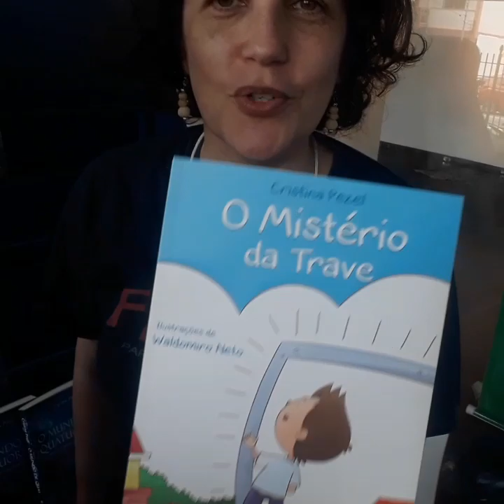Jammy Said(Canal Foca na Cultura)Feira Literária Literói-CCPM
14/04/2019-Canal Foca na Cultura(Acredita que a Arte Cura)-Idealizadora:Jammy Said
Na Cobertura da Feira Literaria Literói no CCPM(Centro Pachoal Carlos Magno)Campo São Bento/Icarai-Niterói